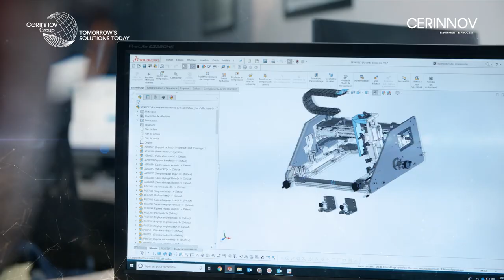CERINNOV machines presentation film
“CERINNOV – Equipment & Process”, a CERINNOV Group brand, manufactures and markets innovative machines and equipment for the ceramic and glass production and decoration.

The company’s 4.0 vision is based on three main key areas: advanced robotics & automation, laser technologies and decoration solutions.

Performing strongly amongst longstanding customers, CERINNOV specialized in the development of turnkey solutions, covering a wide range of production processes, such as forming, glazing, decoration and laser.